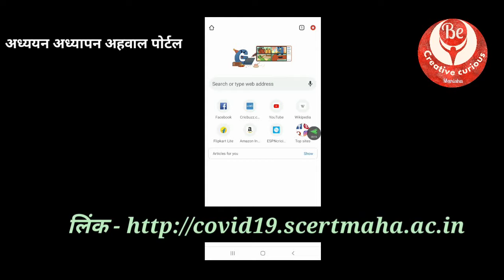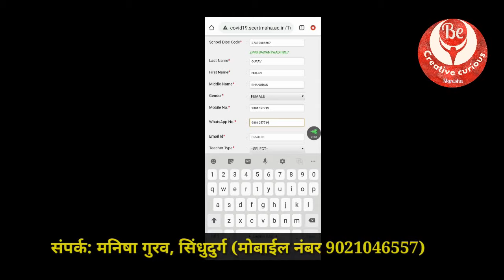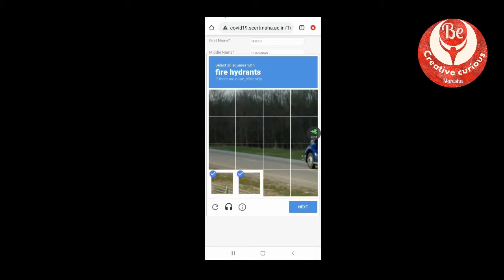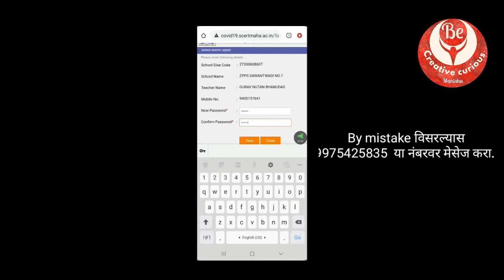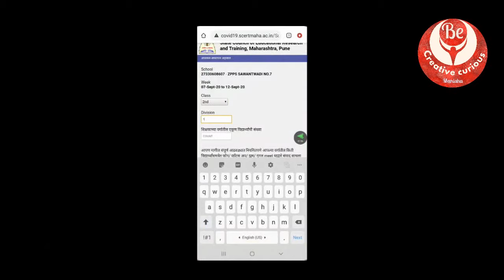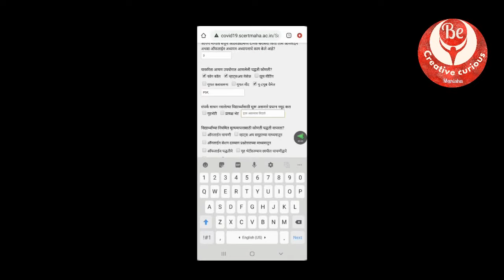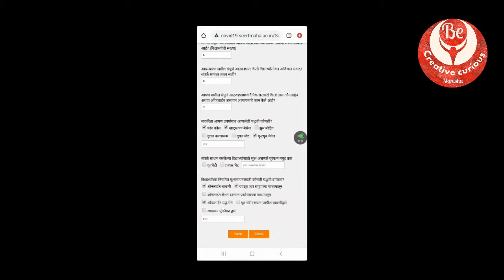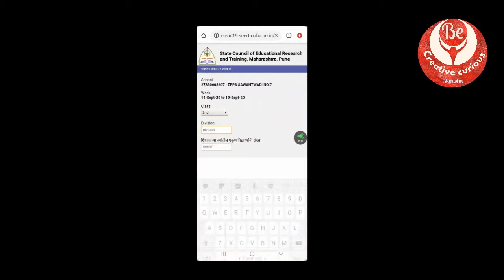अध्ययन अध्यापन अहवाल पोर्टल वर माहिती कशी भरावी ?